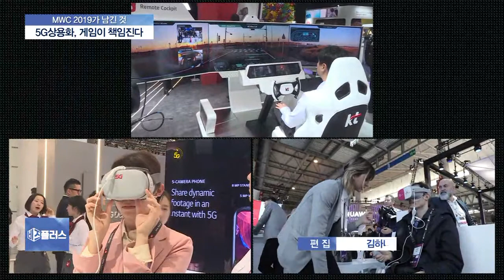[MWC 2019] 5G 게임천국 열렸다…콘텐츠 부족 해소 기대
이번 MWC에서는 5G를 이용한 VR, AR게임들이 주목받았습니다.

5G 상용화 초기에 콘텐츠가 부족할 것이라는 우려도 있지만, 이번 MWC에서 그런 걱정을 어느정도 떨쳐 버렸습니다.

김현우 기자가 전해드립니다.